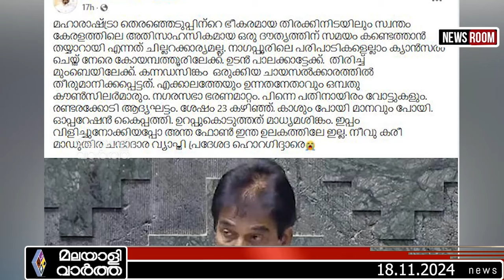Sandeep G Warrier/ അന്ത ഫോൺ ഇന്ത ഉലകത്തിലേ ഇല്ല"